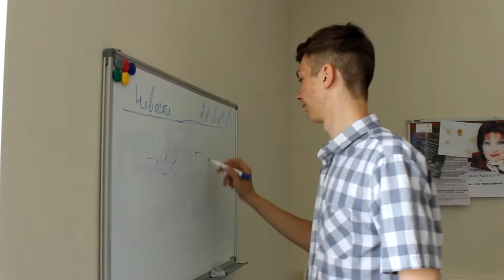100!!!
К "вековому" выпуску FEFU.TV 15 команда освободила Илью I из подвала, но взяла в заложники другого человека, побывала на рок-концерте и лекции в 1 день, попела с выпускниками и потанцевала со студентами! Пусть вам запомнится этот выпуск, также как и нам! А 15 команда в составе Насти, Таи, Вики, Даши и Ильи прощается с вами, преданные зрители! Смотрите FEFU.TV!